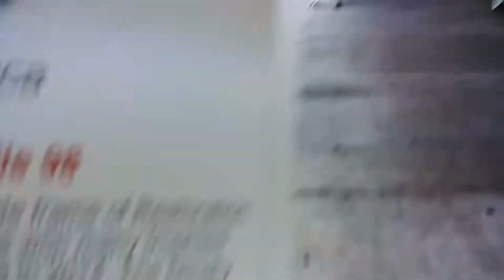MidFlorida car show 2019 Ford falcon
Go see my friend on you tube.. Lori Barth...she taught me how to play guitar

Lori Barth website

If you don't like guitar you will after that vlog!
Luv her!

Get your cool cash reward now!!!
Become a DoorDash driver! Earn up to $25/hour and get a $100 bonus after 200 deliveries in 60 days for signing up

Luv ya!

Just an all around fun channel!

Showgirlltd.com

send gifts,
giftcards,
gas cards,

my equipment..

glass protector
phone case
50" tripod

As always...